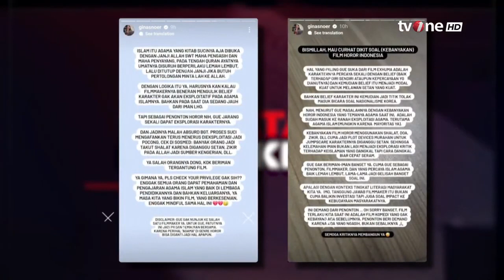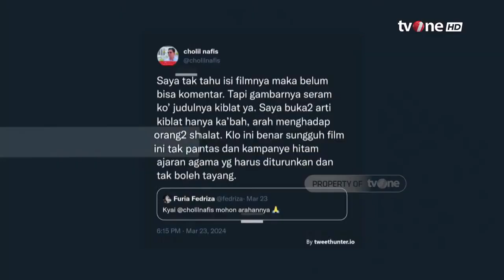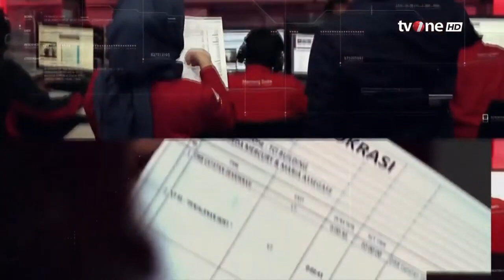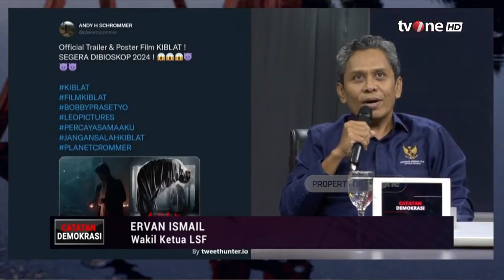Catatan Demokrasi tvOne_Horor Religi Antara Dicinta dan Menista Agama | Dipersembahkan Sarung Atlas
Ada love & hate relationship antara warga +62 & film horor bernafas agama.

Satu sisi dihujat, namun peminatnya justru naik pesat. Dari atribut, hingga masuk ke tata cara ibadah yang dinilai sesat.

Dituding kampanye hitam & harus dilarang.

Akankah justru diartikan kebebasan berekspresi sudah hilang?

Saksikan Catatan Demokrasi live malam ini pukul 20.00 WIB di tvOne.

Acara ini dipersembahkan oleh @sarungatlas.official